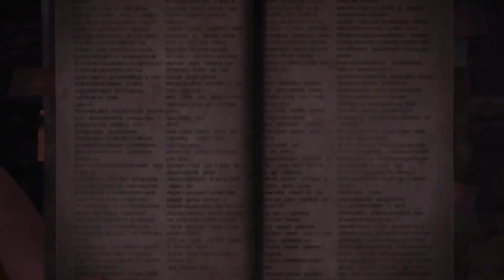[MHW] 5 minutes pour chasser le Kushala Daora (grande épée, solo, 4'32''31)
FR: sans Palico, sans cape et sans dégâts.
EN: no Palico, no mantle and no damage.

Pas tout à fait une chasse optimale (il y a moyen de l'étourdir en continu), mais j'avais envie de tester la capture vidéo sur PS4.

Not truly an optimal hunt (it's possible to stunlock Kusha to death) but I wanted to test video recording on PS4.